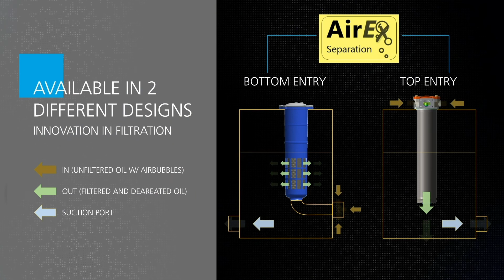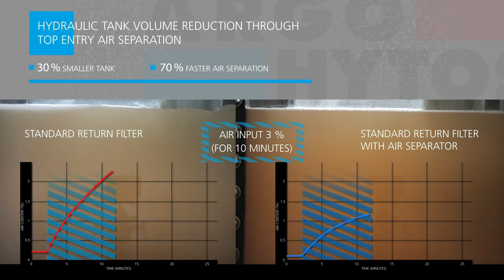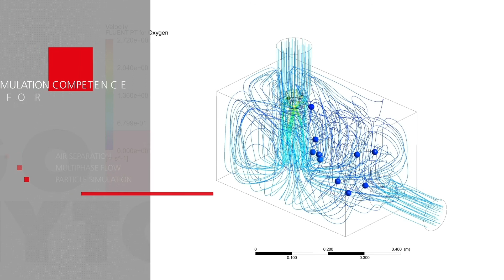Air Separation for Return Filters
- Avoids malfunctions and downtime
 - Enables tank volume reductions
 - Extends oil usage / change interval

Available in two different designs: bottom entry & top entry.

Hydraulic Tank reduction is achieved through top entry separation: 30% smaller tank, 70% faster air separation

Simulation competence for optimized design of the tanks.

An eye on your future:
- Tested and proven solutions
- Cost reductions
- Increased machine availability